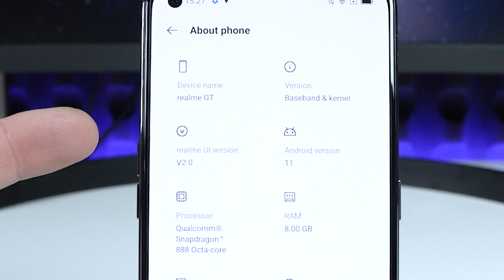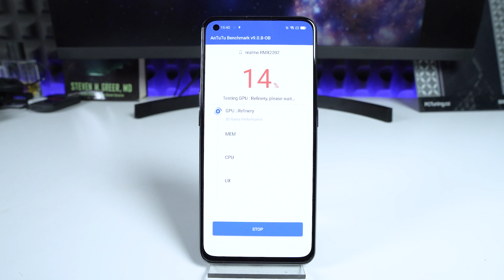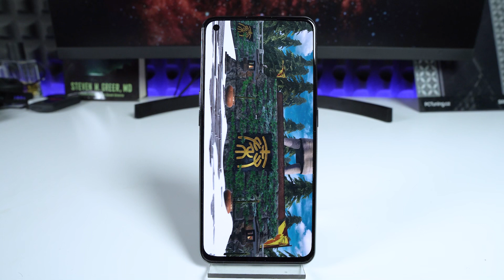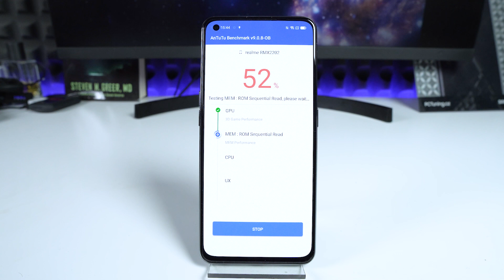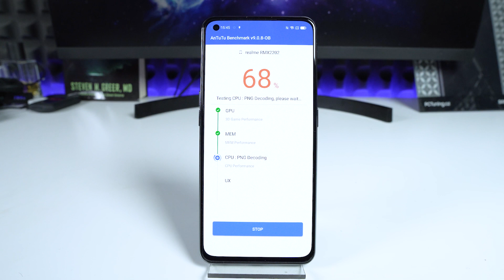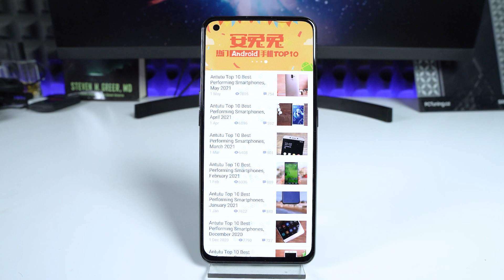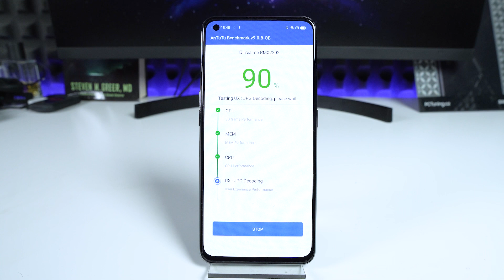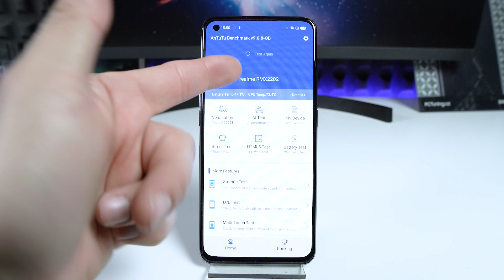Realme GT AnTuTu Benchmark! 📱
This phone from Realme is a monster! What a performer!